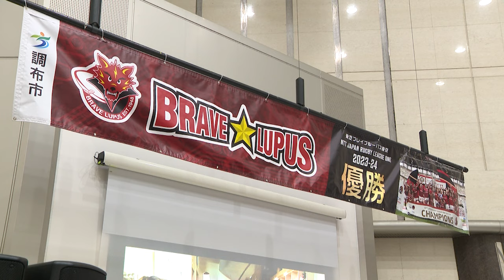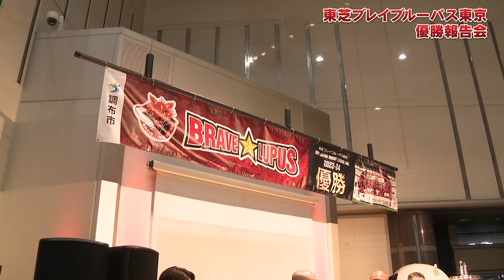東芝ブレイブルーパス東京優勝報告会(2024年7月5日号)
今回は、6月28日に文化会館たづくり1階エントランスステージで開催された「東京ブレイブルーパス東京優勝報告会」の様子やインタビューなどをお送りします。